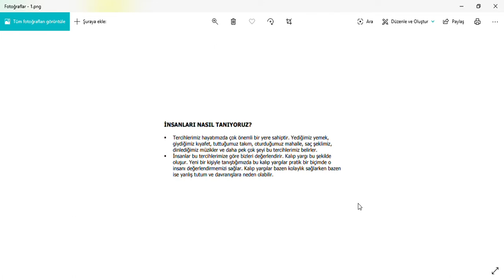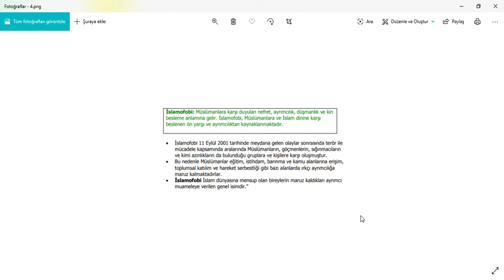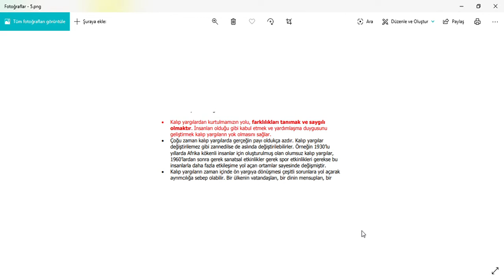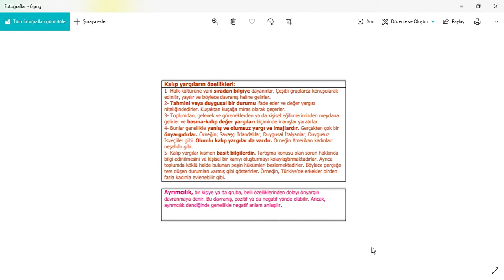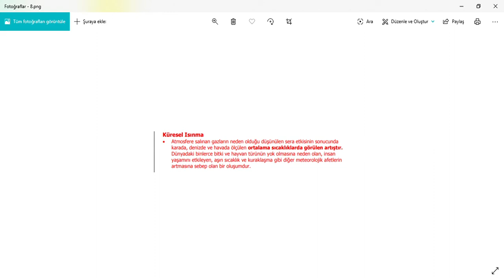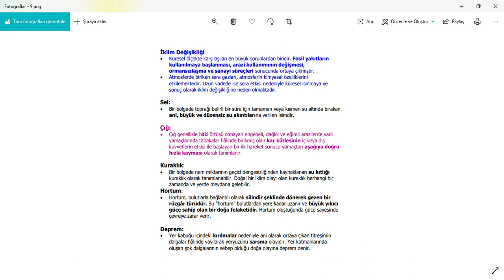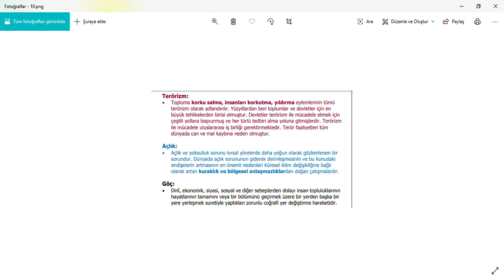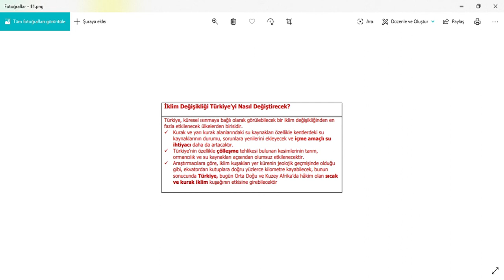7.SINIF SOSYAL BİLGİLER-KENDİMİ TANIYORUM VE KÜRESEL SORUNLAR(HAZİRAN 1.2.HAFTA)